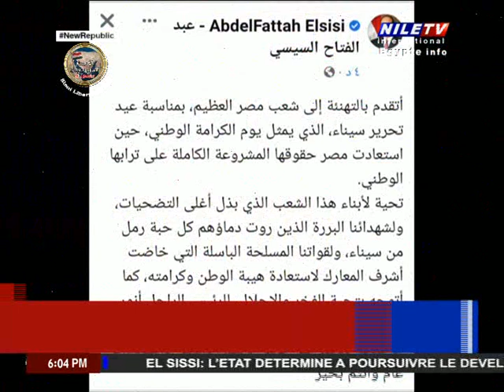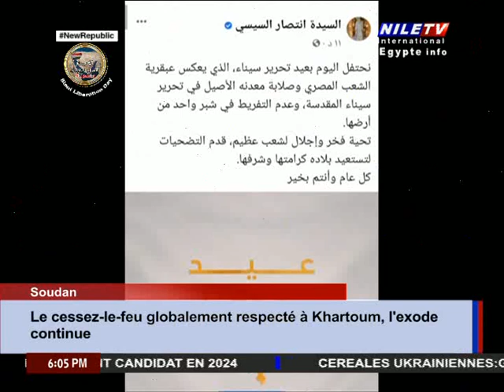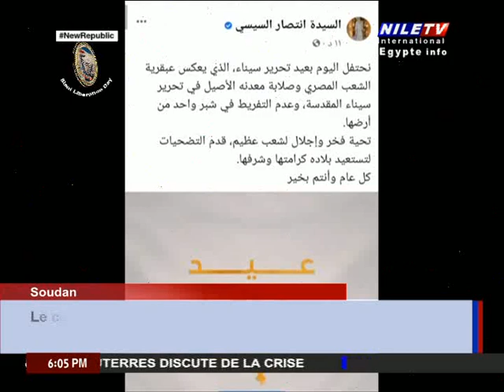Panorama 6PM 25 4 2023